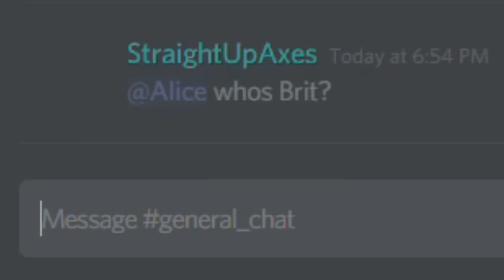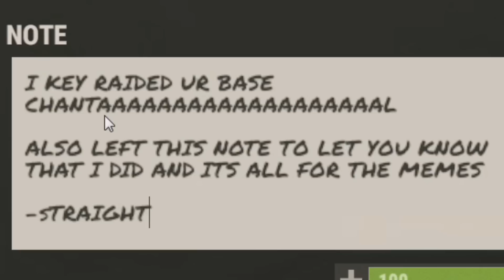TRAPPING SALTY KID in his OWN BASE on WIPE DAY! - Rust Key Lock Raiding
It's my birthday! I turned 19 today :)

BTW I'm going to try out for SoaR Gaming as a content creator! So make sure to tweet at all SoaR members with ANY of my videos with the hashtag SoaRRC! It would mean the world to me!

welcome to part 2 of KEY RAIDING in RUST! In this episode I key raid bases yet again and while i was i trapped a SALTY KID in one of the bases which ended up being his old base!